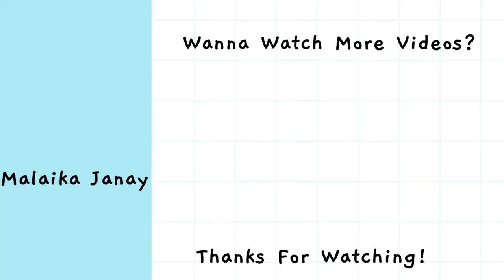Shoe Unboxing// New Lisa Frank x Crocs Unboxing // These Shoes Are A Vibe !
Go get yawl some !

LINK TREE
Age: 22
Camera I Use: iPhone XR